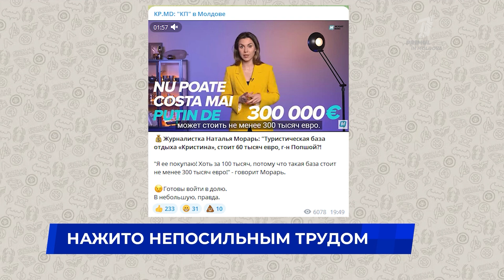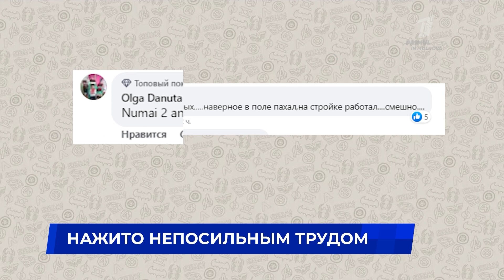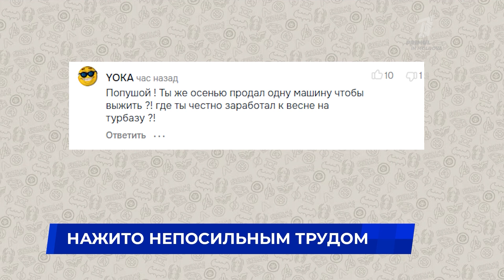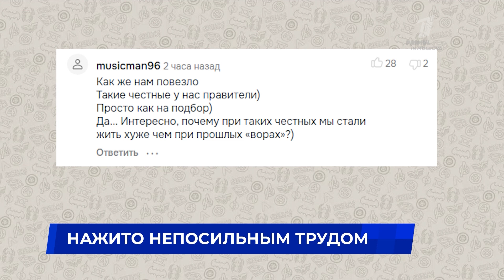Нажито непосильным трудом